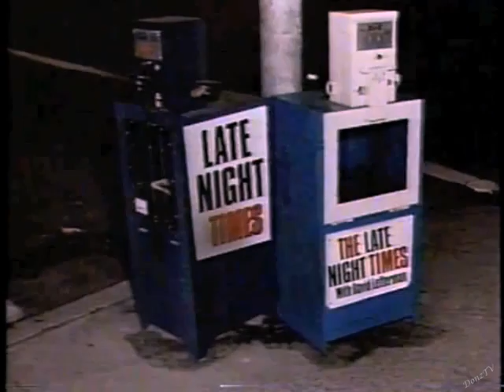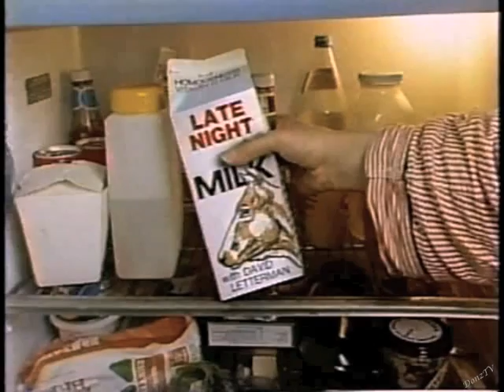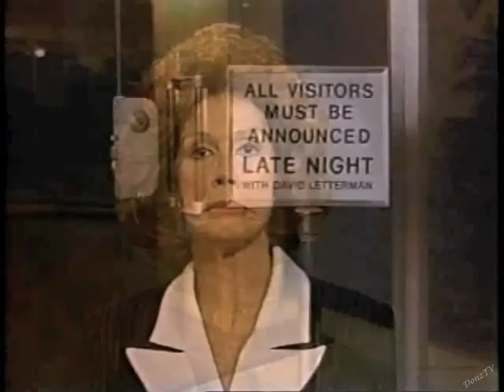Mary Tyler Moore Collection on Letterman, Part 1 of 2: 1980-1993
Morning Show:
1. October 13, 1980. Mary promotes "Ordinary People."
Film clip deleted due to copyright caution.

Late Night:
2. November 9, 1982. A Tour of the TV Museum.
3. July 25, 1983 (taped July 11).
4. February 6, 1986. "Mary" (TV) and "Just Between Friends" (film).
5. March 23, 1989. Hosting SNL.
6. November 15, 1990. "Thanksgiving Day" (TV movie)
7. July 11, 1991. "Just for Laughs" (host)
8. May 13, 1992. Tribute to Dick Van Dyke Show on "Comic Relief 5."
9. March 23, 1993. "Stolen Babies" (Lifetime film)